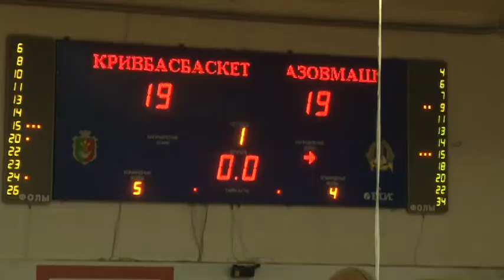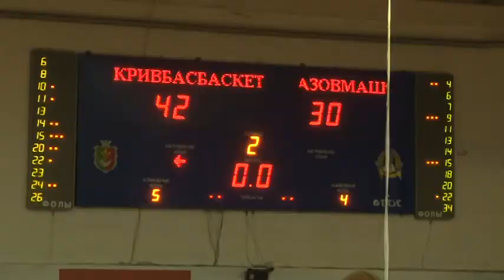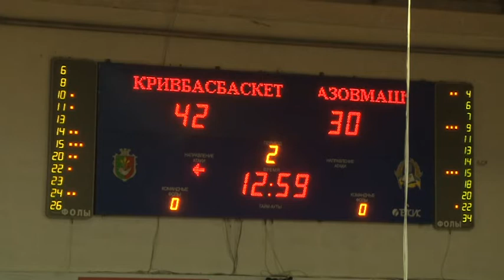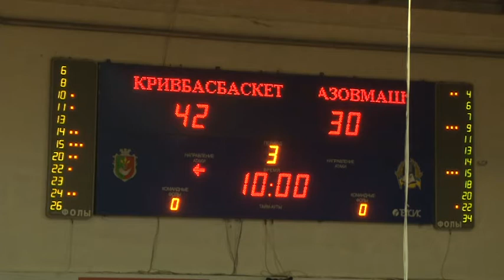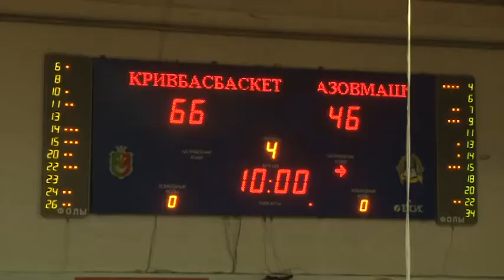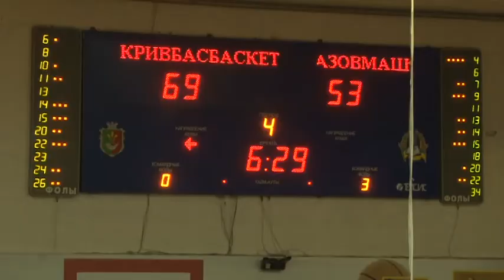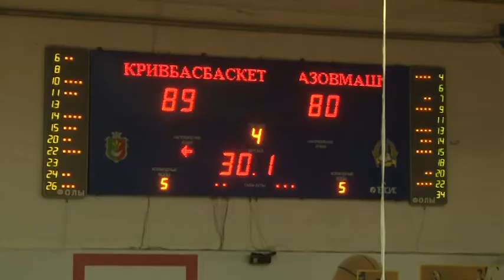БК "Кривбасбаскет" - БК "Азовмаш" (17.03.2013)